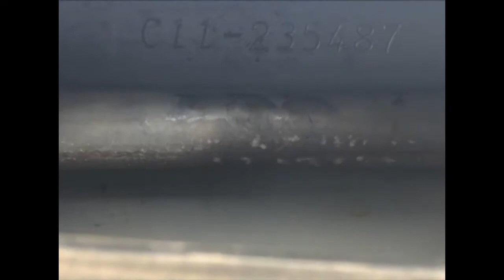NISSAN TIIDA C11 HATCHBACK CHASSIS NUMBER, VIN PLATE AND ENGINE NUMBER LOCATIONS.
I'm showing you how to find the chassis number, vin plate and engine number in a Nissan Tiida Hatchback.